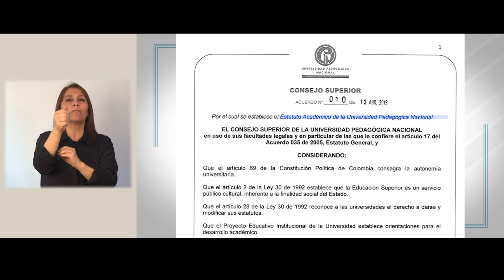SEÑAS Factor 4 Procesos académicos